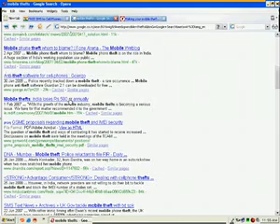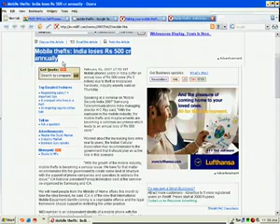Find Your Stolen Mobile!!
This video tells you how you can find and recover your stolen or lost mobile phone using its IMEI number. This method is applicable to the mobiles of all makes and doesn't require any special software.You can also block the stolen mobile handset using its IMEI no.